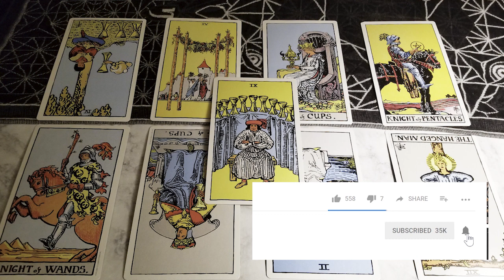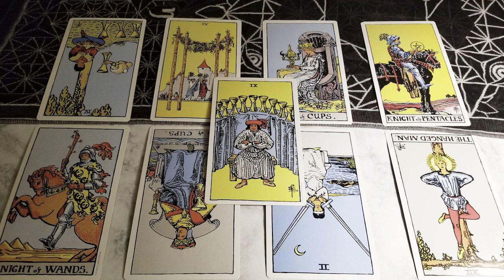Aries August 2018: Opening to New Paths!~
If this reading was helpful for you, feel free to send me a virtual coffee

I may do less private readings in August, but if they're still available, you can book a session